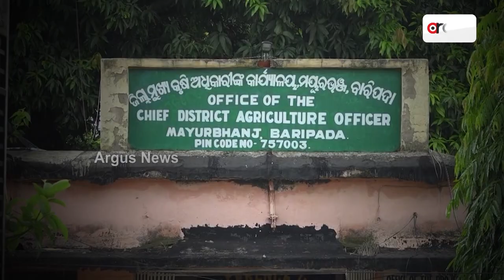ପାଣିରେ ବୁଡିଛି କଟାଧାନ || Farmers || Heavyrainfall || Rice Destroy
ବିଲରେ ଧାନ, ଚିନ୍ତାରେ ଚାଷୀ , ଅମଳ ସମୟରେ ଦାଉ ସାଧିଲା ଅଦିନିଆ ବର୍ଷା । ଲଗାଣ ବର୍ଷା ପ୍ରଭାବରୁ ମୟୂରଭଞ୍ଜ ଜିଲ୍ଲାର ୪ ଉପଖଣ୍ଡରେ ଅନେକ ଚାଷୀ କ୍ଷେତରୁ ଧାନ କାଟି ଖଳାକୁ ଆଣିପାରି ନାହାନ୍ତି । ଫଳରେ ଚାଷୀ ଅମଳ ସମୟରେ ଏକ ବଡ ଧରଣ କ୍ଷତିନେଇ ଚିନ୍ତାରେ ପଡିଛି ।